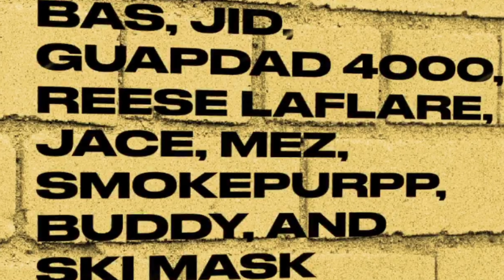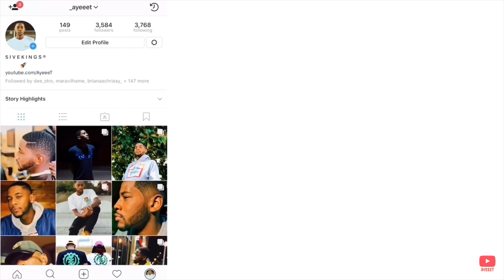Dreamville - Costa Rica (Official Audio) 🔥 REACTION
Reacting to Dreamville new song “Costa Rica” (Feat. Bas, JID, Guapdad 4000, Reese Laflare, Jace, Mez, Smokepurpp, Buddy, & Ski Mask The Slump god) from Dreamville’s upcoming project ‘ROTD3’ 🔥